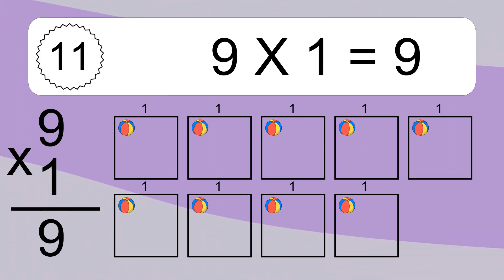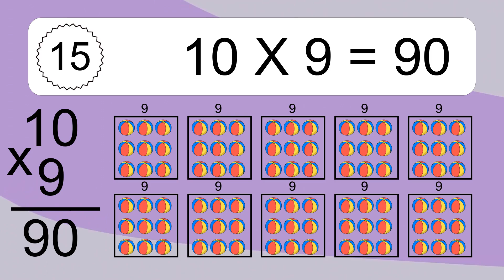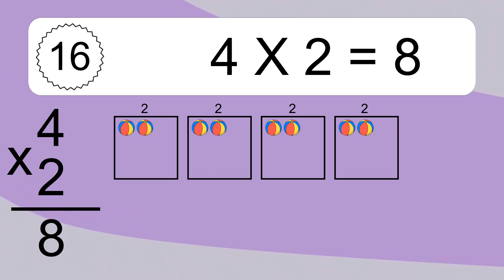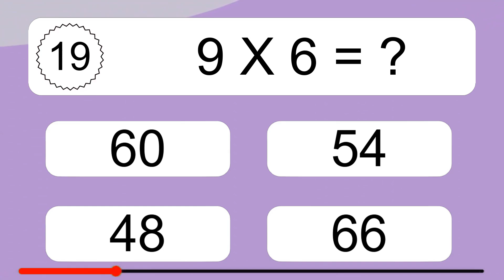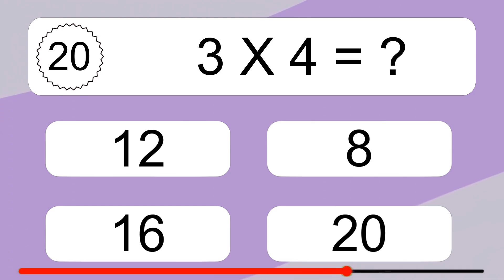20 Multiplication Quiz Exercises for Kids